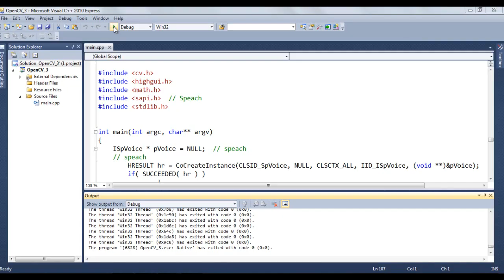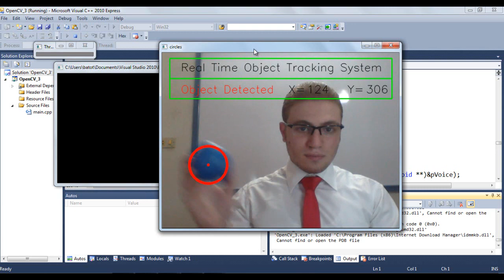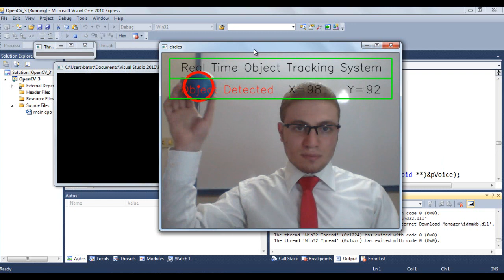Real time Object (Ball) Detection and Tracking System using C and OpenCV Library.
Real Time Object (ball) Detection and Tracking System Using Microsoft Visual C++ and OpenCV Library.
This is my first computer vision project ,In This Project I used OpenCV library to detect a Blue ball Then Tracking it.